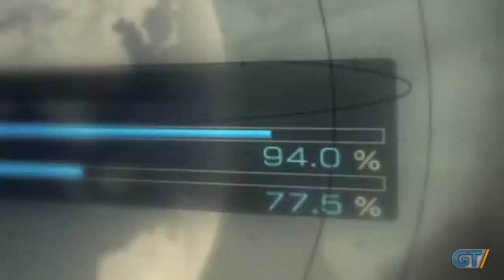Armored Core: Verdict Day, Global Gamers Day Trailer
Armored Core: Verdict Day Trailer released on Global Gamers Day.